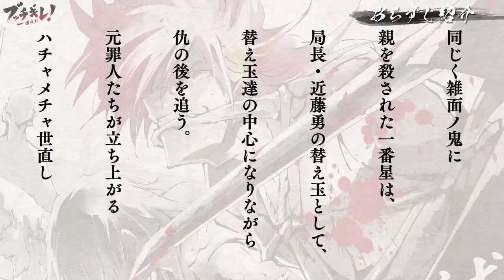TVアニメ「ブッチギレ！」作品紹介ミニ番組｜一番星役：佐藤元＆サクヤ役：土岐隼一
7月8日より放送予定のオリジナルTVアニメ「ブッチギレ！」
メインキャスト・キービジュアル・第1弾PVの解禁を記念した特別番組！

一番星役の佐藤元さん＆サクヤ役の土岐隼一さんが、本作の見どころやキャラクターの魅力についてたっぷりお届けします！

TVアニメ「ブッチギレ！」

侍が日本を支配していた時代……
京都の治安を守るため活動していた新選組は、雑面ノ鬼の手により一人を残して全滅してしまう。

――その替え玉として選ばれたのは7人の罪人

同じく雑面ノ鬼に親を殺された一番星は、局長・近藤勇の替え玉として、替え玉達の中心になりながら仇の後を追う

元罪人たちが立ち上がるハチャメチャ世直しエンターテインメントが開幕！

さぁ、今こそ 一番光れ（ブッチギレ）！

▼キャスト
一番星：佐藤元
サクヤ：土岐隼一
藤堂平助：豊永利行
アキラ：上坂すみれ
ソウゲン：三木眞一郎
スズラン：上村祐翔
ギャタロウ：高木渉
ボウ：落合福嗣

▼スタッフ
監督・シリーズ構成：平川哲生
キャラクター原案：武井宏之
キャラクターデザイン：横田匡史
サブキャラクターデザイン：川村敏江、小園菜穂
美術：インスパイアード
美術監督：西口早智子
美術アドバイザー：増山修
色彩設計：のぼりはるこ
撮影監督：設楽希（T2studio）
3DCGディレクター：秋元央（T2studio)
編集：須藤瞳（REAL-T）
音響監督：矢野さとし
音響効果：神保大介
音響制作：Ai Addiction
企画：ツインエンジン
アニメーション制作：ジェノスタジオ

▼放送情報
2022年7月8日よりTOKYO MXにて毎週金曜22:30から放送開始予定
2022年7月8日よりBS11にて毎週金曜23:30から放送開始予定

▼配信情報
「Amazon Prime Video」「ひかりＴＶ」 にてTV放送と同日配信予定